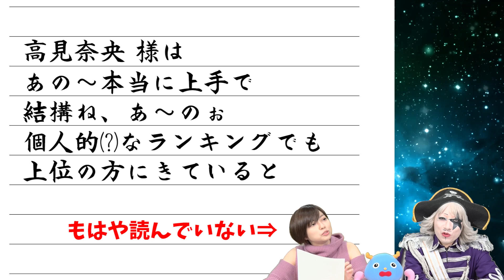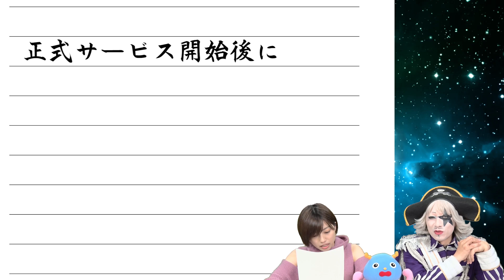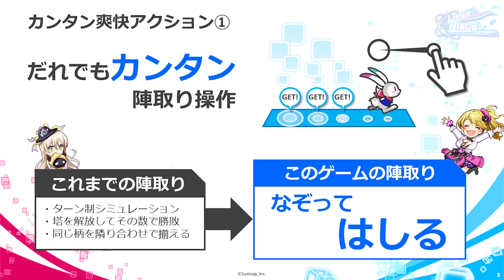【対決】勝てば公式アンバサダー！？ゴー☆ジャスVS高見奈央の3本勝負で奇跡が起きた！！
2019年5月配信開始予定！わいわい陣取りアクション『リンクスリングス』
★まずは事前登録！

動画の限定先出し情報公開中！
【出演者】ゴー☆ジャス、高見奈央
この動画は株式会社サムザップの提供で配信する事ができました。また次の動画でお会いしましょう！